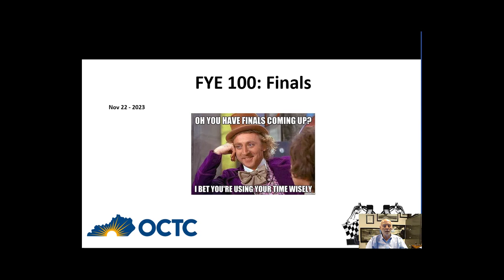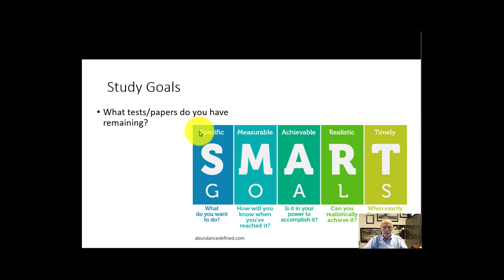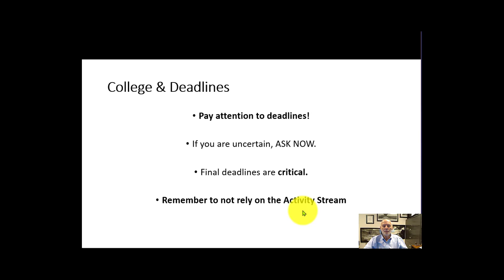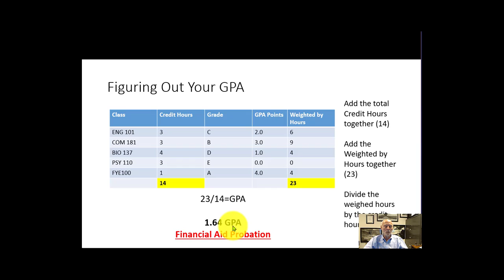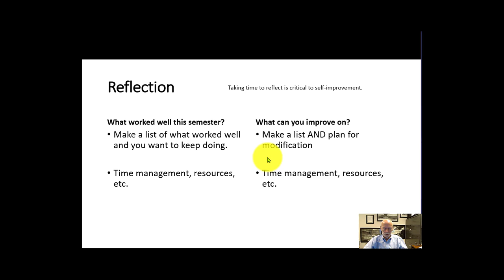FYE 100 Week 14 2022